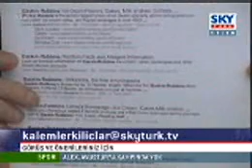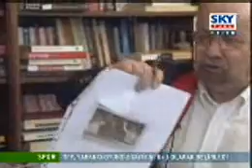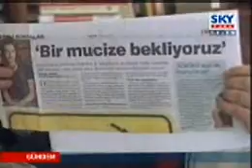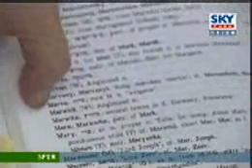Yalçın Küçük - Baskin Oran , Merve Sevi , Şebnem Kısaparmak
Prof. Dr. Yalçın Küçük 8 temmuz 2007 tarihli Kalemler ve Kılıçlar programında Skytürk televizyonuna konuşuyor.